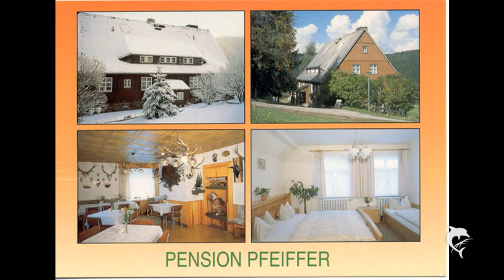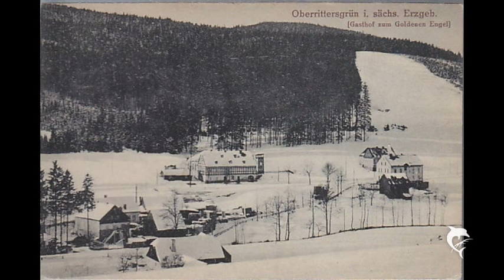Rittersgrün Erzg. / Alte Postkarten ( Oberdorf)